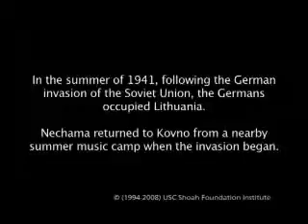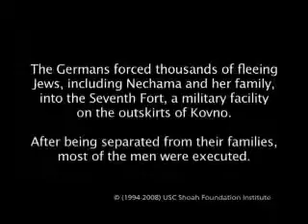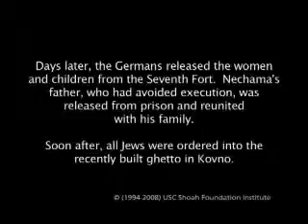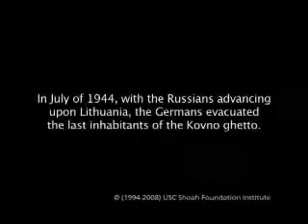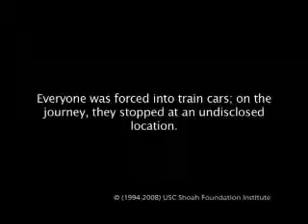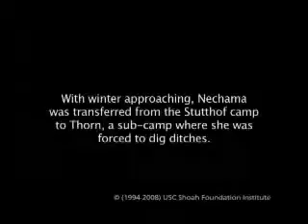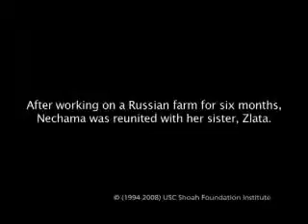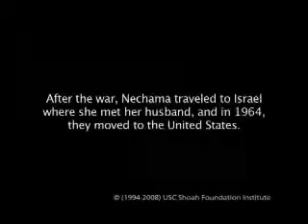Holocaust Survivor Nechama Shneorson Testimony Segment